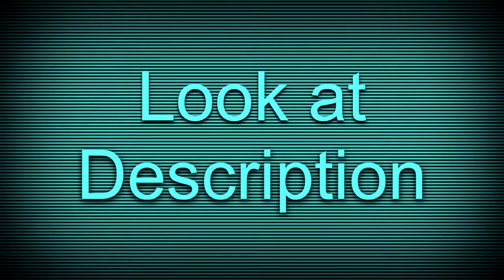Black light flashlight. Super Bright 900 Lumens Cree LED, IP65 Water-Resistant,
If you Like to get This Flashlight Click On this

• SUPER-BRIGHT: 900 lumen (max) Cree LED sweeps bright light over the length of about two football fields (660 ft / 200 m) and reaches nearly 1000 ft. Micro-textured reflector offers wide angle lights. Features 5 settings: High / Medium / Low / Pulse / Emergency.
• LONG-LASTING & SMART DESIGN: Up to 6 hours of powerful light from the included 18650 Li-ion rechargeable battery. Button switch features an indicator light which displays remaining battery power. Recharge in just 3 hours with a 1A adapter (not included) and the included Micro USB cable. LED boast an extended 50000-hour lifespan.
• INCREDIBLY LIGHTWEIGHT & COMPACT: The size of a small candy bar it fits perfectly in your pocket, handbag, drawer, or car. Integrated Micro USB charging port enables you to travel light without carrying backup batteries. Great for household use, camping, hiking, fishing, hunting, dog walking, cycling and emergencies.
• TOUGH & RELIABLE: IP65-rated water-resistant and designed for use in heavy rain or snow. Its durable aircraft-grade aluminum body and shock-resistance endure rough handling. Radiator fins integrated into the head design provide better cooling for exceptional overall performance.
• WHAT YOU GET: Wailond U8 LED Flashlight, 18650 rechargeable battery, Micro USB cable, wrist strap, welcome guide, our Worry-Free 12-Month WARRANTY and friendly customer service.

Review:
1. Solid. Fancy. Really bright and reliable.
I took this little thing to Smokey Mountains Night Hiking and it did work jsur great. It has several modes of light and also "SOS" option. It's rechargeble and also charging takes just a bit less than an hour. It's super small and amazingly bright. Also has led indicators.

Don't forget to hold power button to turn on ;)
Great product l!

2. Great!!! Comfortable and practical! It has 4 different tipes of flash light: bright ,brighter , super bright,and blinking lights). The USB cable charger makes it easier to charge even when you drive. Also when it's charging it shows red color, and when it's changed it's blue. More than happy with the purchase, I would highly recommend it!